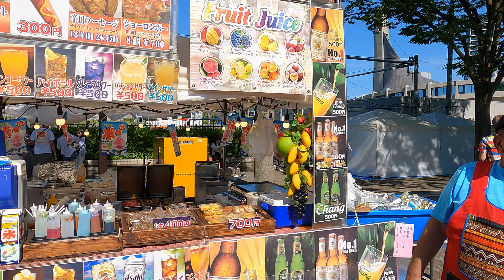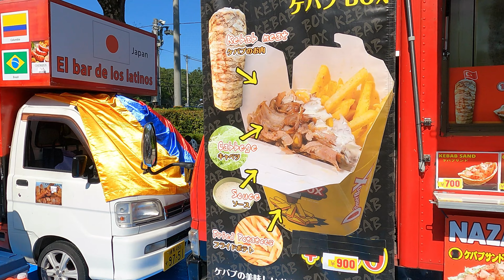【4K Japan】※速報※ 2024.6.16 タイ フード フェスティバル 2024『Thai Food Festival 2024』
※一部４K映像ではありません

タイ フード フェスティバル 2024
タイフード。だれでも食べたことある料理になりました。
公園で食べる食事はまた違いますので是非お出かけください。
Thai Food Festival 2024
Thai food. It's become a dish that everyone has tried.
The food you eat in the park is different, so please come and visit us.